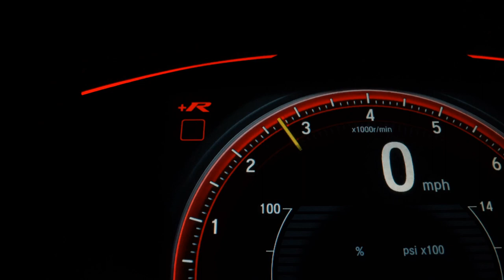CHEVROLET MONTANA - 2014 - /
Veículo: CHEVROLET / MONTANA 1.4 MPFI LS CS 8V
Ano: 2013/2014
Combustível: FLEX
Portas: 2 PORTAS
Câmbio: Manual
Cor: PRETA
KM: 83.617

✅ Air Bag
✅ Alarme
✅ Ar Condicionado
✅ Ar Quente
✅ Direção Hidráulica
✅ Freio ABS
✅ Protetor de Caçamba
✅ Travas Elétricas
✅ Vidros Elétricos
✅ Trio Elétrico